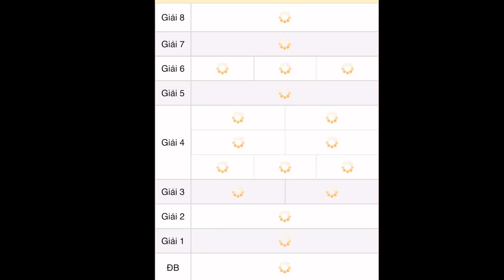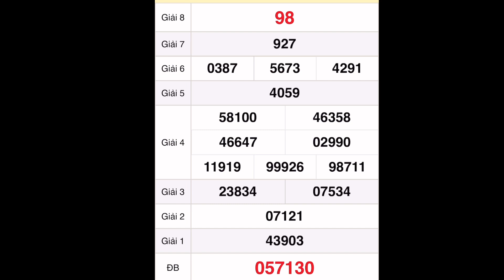quay thử xổ số miền nam hôm nay 22 tháng 9, 2022 || Quay thử xổ số Tây Ninh - XSTN - XSMN